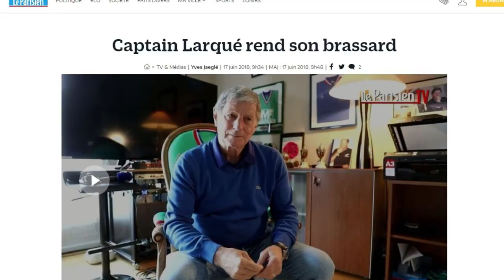Jean-Michel Larqué tire sa révérence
Le 8 juin dernier, Jean-Michel Larqué a présenté sa dernière émission « Larqué Foot » sur RMC. A 70 ans, l’ancien joueur de l’ASSE tire sa révérence médiatique, mais il devrait encore livrer ses analyses incisives jusqu’à la fin du Mondial 2018. Le Parisien de ce dimanche 17 juin revient sur sa carrière, sur le terrain et dans le PAF, son franc-parler, ses accrochages avec les joueurs, et son fameux duo avec Thierry Roland. Jean-Mimi n’a épargné personne depuis qu’il est consultant : Dugarry, Domenech ou encore Dhorasoo. Le Parisien rappelle même que l’ancien international et entraîneur, Luc Sonor, avait intenté un procès au chroniqueur après que ce dernier l’a traité de « pipe ». Un différend aujourd’hui oublié, puisque Sonor aurait souhaité une « belle retraite » à l’ancien joueur. Moqueur invétéré, Jean-Michel Larqué ne fait pas toujours l’unanimité. « Je l’appréciais davantage comme joueur, pour son élégance et son sens du collectif, que comme consultant. Larqué, c’est l’intello de droite du foot », témoigne l’écrivain Philippe Delerm. Mais l’ancien milieu de terrain est rentré dans l’imaginaire collectif. « Tout à fait Thierry », « le coup du sombrero », « il lui a donné dans le zig, il est parti dans le zag », autant de sorties qui ont rendu Jean-Michel Larqué culte.